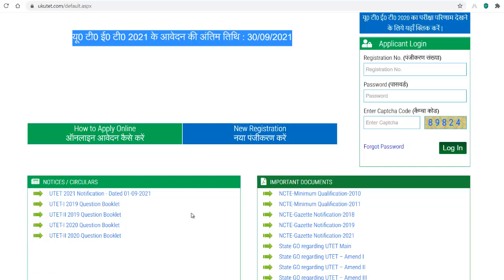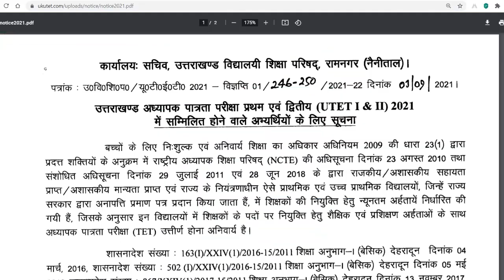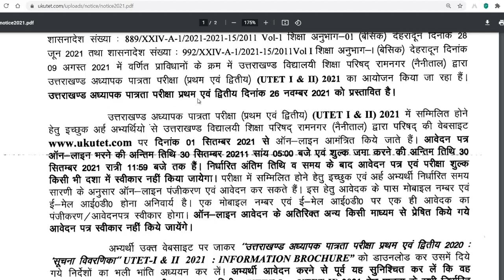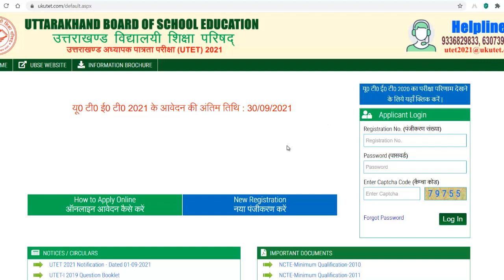UTET 2021 Uttarakhand TET 2021 आपके सभी सवालों के जवाब UTET Other State Eligibility Exam date etc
UTTARAKHAND TET 2021 UTET 2021 UTET APPLY ONLINE UTET 2021 SYLLABUS UTET EXAM DATE UTTARAKHAND TET OTHE STATE CAN APPLY
उत्तराखंड शिक्षक पात्रता परीक्षा 2021
उत्तराखंड टीईटी परीक्षा तिथि
उत्तराखंड टीईटी में क्या अदर स्टेट अप्लाई कर सकते हैं
आपके सभी सवालों के जवाब